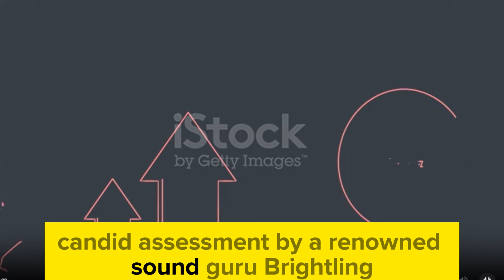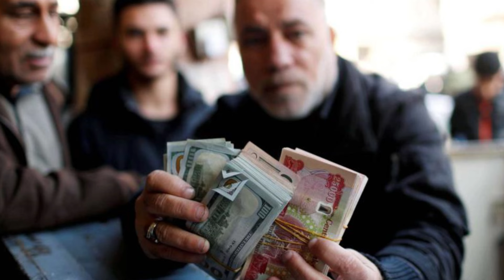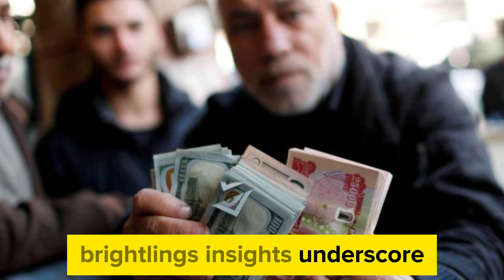IRAQI DINAR✅ Brightling's Brutally Honest Take on Iraq's Financial Future/ IQD & USD updates/RV news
Thank you for choosing IQD DINAR- as your trusted source for Iraqi currency news, updates, and revaluation insights. Let's explore the world of Iraqi dinar together! IRAQI DINAR ✅ Brightling's Brutally Honest Take on Iraq's Financial Future / Frank26 Update for All IQD Holders/ RV NEWS/ IQD update/ Dinar & USD info/ Dinar guru/ Iraqi dinar today/News Guru Updates Exchange Rate
- Explore topics such as:

Dinar info
RV news
Dinar update
Currency insider
Dinar rate today
Intelli-nvest
Online faiyaz
Edu matrix
Dinar guru
IQD dinar
Iraqi dinar
Dinar news
IQD
dinar
Iraqi dinar currency exchange rate
investment
stock exchange rate
2024
dinar investor
Iraq politics
currency reinstatement